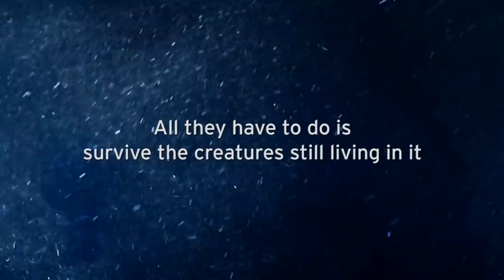Ice Hunt by Action Thriller Author James Rollins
Carved into a moving island of ice twice the siz e of the United States, Ice Station Grendel has been abandoned for more than seventy years. The twisted brainchild of the finest minds of the former Soviet Union, it was designed to be inaccessible and virtually invisible.

But an American undersea research vessel has inadvertently pulled too close - and something has been sighted moving inside the allegedly deserted facility, something whose survival defies every natural law. And now, as scientists, soldiers, intelligence operatives, and unsuspecting civilians are drawn into Grendel's lethal vortex, the most extreme measures possible will be undertaken to protect its dark mysteries - because the terrible truths locked behind submerged walls of ice and steel could end human life on Earth.
Learn more about the fast paced action book, "Altar of Eden" by going to this